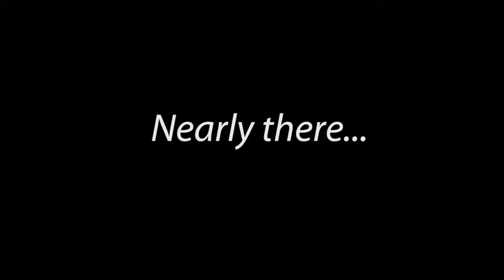Jon's Year in 2016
All the movies from my phone, put into one video :)